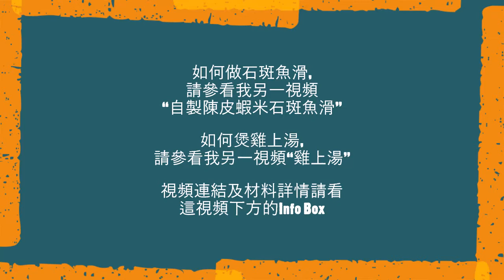生菜魚滑湯 兒時美好回憶 街邊小吃 自己做 升呢版的生菜魚滑湯 魚滑用新鮮石斑魚做成 有陳皮蝦米 鮮甜美味 魚滑鮮嫩彈牙 營養有益 吃著就是幸福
溫馨提示及生菜魚滑湯食譜:
可以用鮮味的粥煮成生菜魚滑粥。

材料:
魚滑8安士 (自已做的石斑魚滑或買回來的)
葱3條
生菜1/2個
雞上湯2公升 (自己煲或改用罐頭清雞湯2罐及水)

烹調方法:
1. 混合葱與魚滑:
3條葱洗淨、去頭、切粒。
1/2磅自製陳皮蝦米石斑魚滑放在碟上, 加入葱粒, 戴着食物手套, 用手混合均勻; 在煮之前才加入葱粒, 因為加了葱粒的魚滑較易變壞; 在北美買到的魚滑質素不高, 自己做的魚滑是百分百100%魚肉, 亦可隨意加入其他配料, 如陳皮、蝦米、瑤柱等; 用膠刮將魚滑從食物手套刮出來。

2. 生菜絲:
1/2個生菜整個沖洗, 然後瀝乾水分, 將生菜一開為二, 去除生菜頭, 中間心取出, 將生菜葉切成1/3吋濶或更幼的幼絲, 放在筲箕上瀝乾水分, 然後加生菜絲在不同的湯碗中備用。

3. 煮生菜魚滑湯:
2公升雞上湯或用罐頭清雞湯, 加蓋用大火燒開, 雞湯燒開了, 快手將魚滑放在湯中, 加少許油在湯匙中以防止黐著魚滑, 很快用湯匙將魚滑刮放在湯中,  用湯匙按平碟中魚滑, 湯匙加油, 用湯匙將魚滑刮放在湯中, 魚滑大小隨個人愛好而定, 這裏的魚滑約1湯匙1個, 可以搓成圓球, 但仿效街邊魚滑湯, 所以不搓圓; 小時候街邊吃的魚滑湯的魚滑很細粒, 自己家中做大粒, 吃得較豪一些。煮到魚滑浮起來便可以, 浮起來後, 不用加蓋, 多煮1分鐘, 用湯売攪拌一下, 關火, 將整煲魚滑湯取出, 將魚滑及湯加在放了生菜的碗中, 兩碗生菜魚滑湯就完工了!